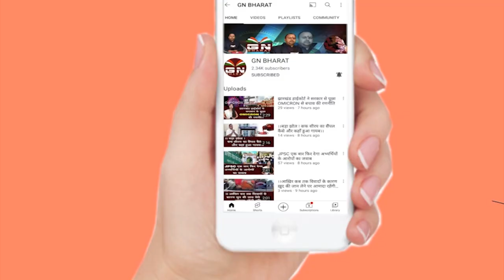हाईकोर्ट ने प्रमोशन पर लगी रोक हटायी, कहा- सरकार द्वारा पिक एंड चूज नहीं किया जा सकता